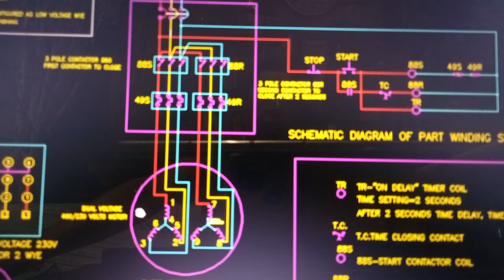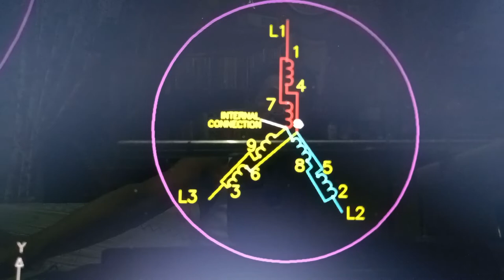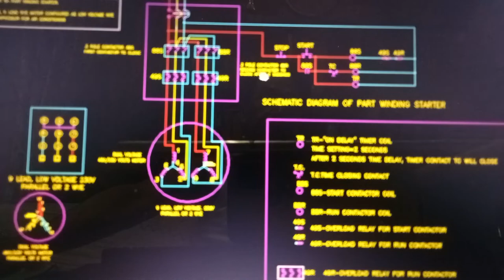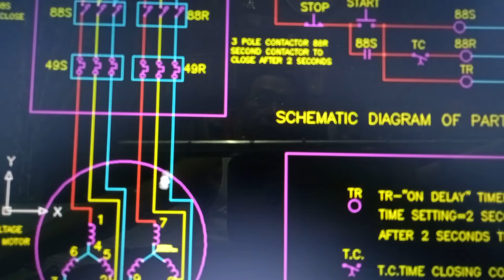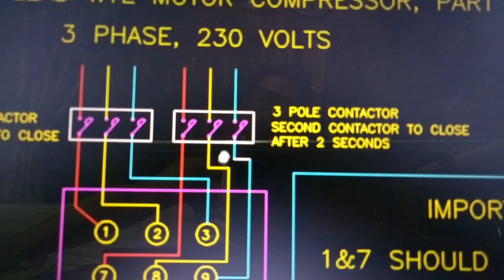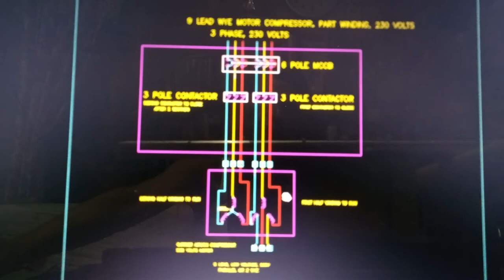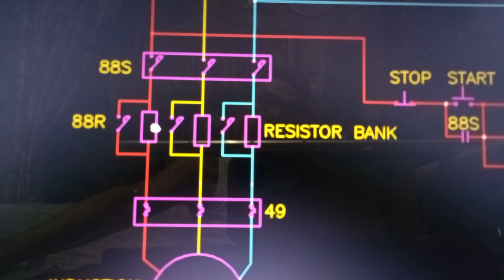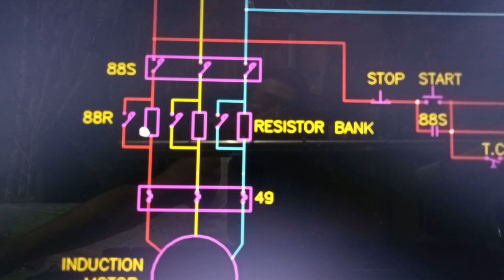Part winding starter & primary resistor starter. Connection of 9 lead wye motor & Carrier compressor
Part winding starter and primary resistor starter. Connection of 9 lead, wye,  230 volt  motor to part winding starter. Connection of  Copeland and Carrier air-conditioning motor  compressor to part winding starter. Primary resistor starter schematic diagram.